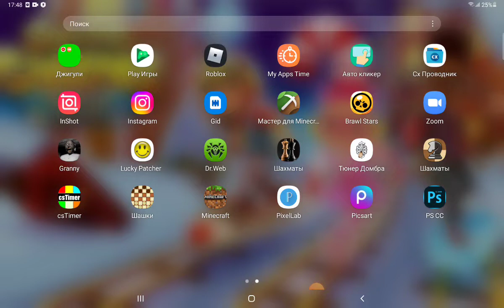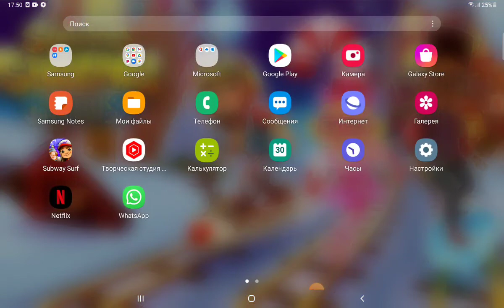КАК СКАЧАТЬ PC TOUCH НА АНДРОИД 10 БЕСПЛАТНО И БЫСТРО how to download ps touch on android Ps touch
В ЭТОМ ВИДЕО ТЫ УЗНАЕШЬ КАК СКАЧАТЬ PC TOUCH НА АНДРОИД 10 ЗА 10 МИНУТ БЕСПЛАТНО И БЫСТРО